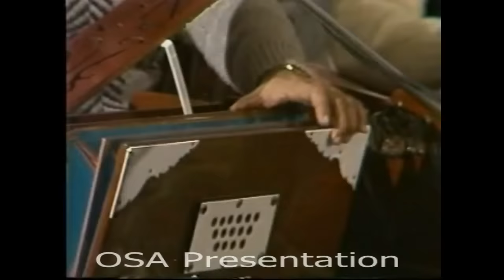Tu Rah Naward-e-Shauq Hai - Ustad Nusrat Fateh Ali Khan - OSA Official HD Video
Taken from DVD
Live in Concert in UK
1985 Tour,recorded on 28th February 1985 at Allah Ditta Centre Birmingham
SDVD 004   Volume 4

Credits
Cameras: Sukhvinder,Peter Cooke,Jaswant Singh
PA: Max
Video recording.Post Production,: M Farooq
Producers : M Ayyub, M Yunus